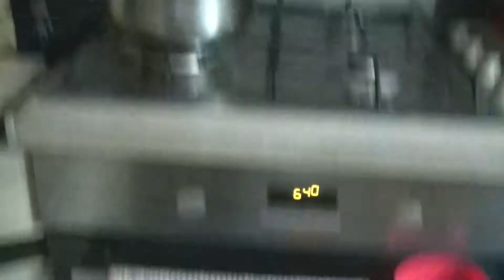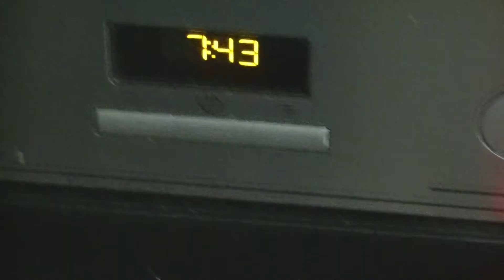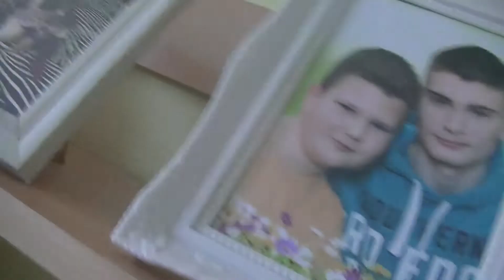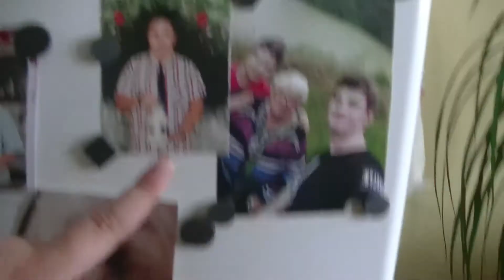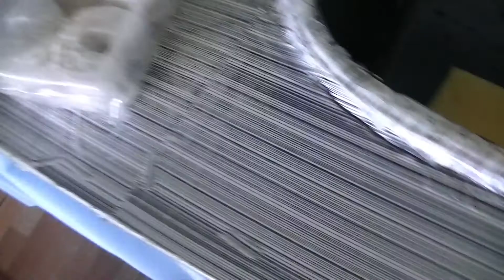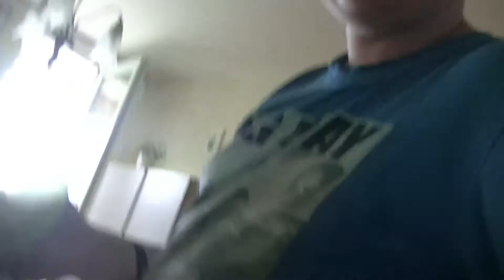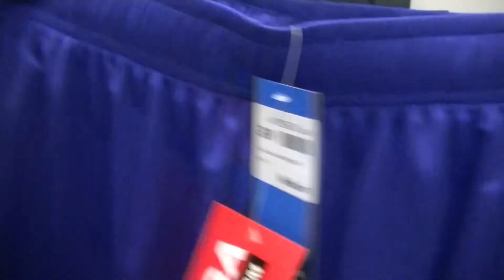VRACÍM SE DO STARÝCH KOLEJÍ?|| BABIČKA,TETA,RODINKA,SHOPING A CVIČENÍ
facebook David Blejchař
twitter kocurek David Blejchař
děkuju za vaši podporu